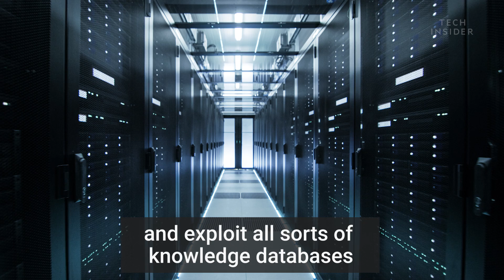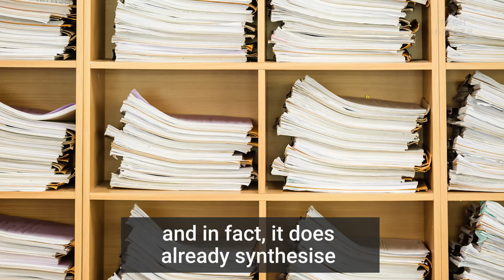Here's How AI Could End Up Writing The Best Novels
Business Insider spoke with Bjorn Schuller, an expert and professor in machine intelligence. Schuller talked about what AI currently is good at when it comes to writing novels, particularly their ability to exploit and store entire databases of information.

He explains what AI needs to learn to be able to write novels, and how it could all happen within the next 10 years.